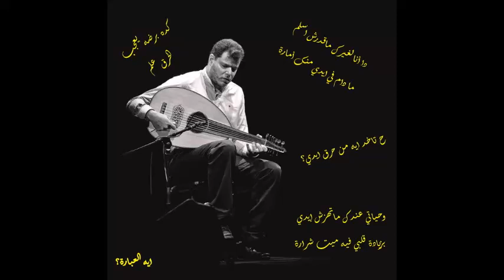حازم شاهين - إيه العبارة (extrait & mix)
لحن: السيد درويش.
عود: حازم شاهين.